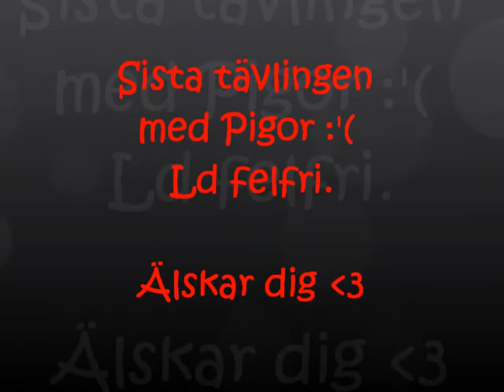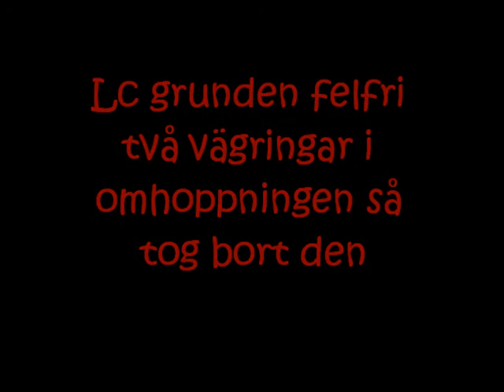Sista tävlingen med Pigor 2/6-11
Tävling